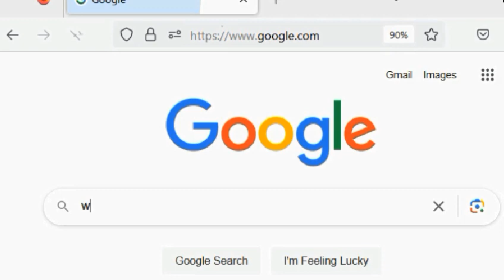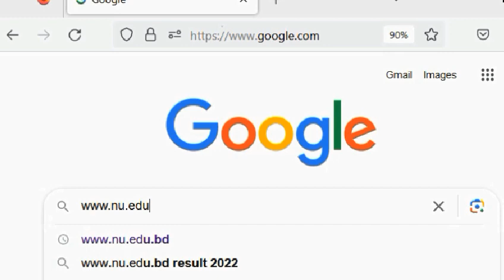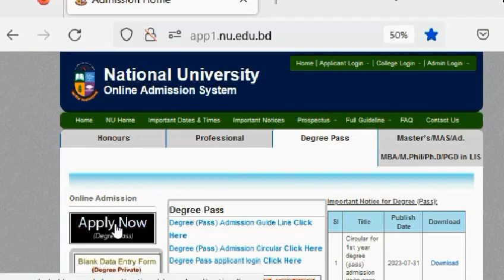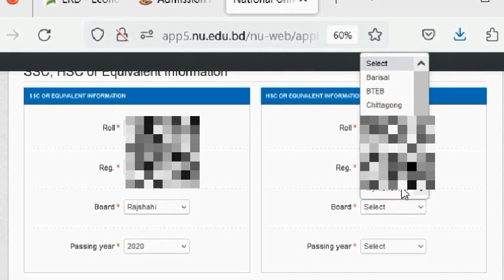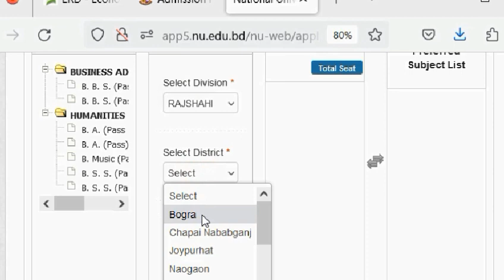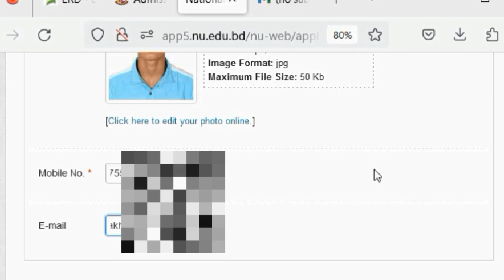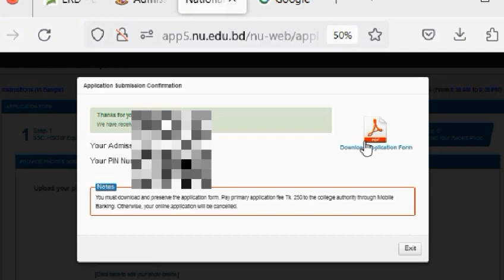ডিগ্রী ১ম বর্ষ প্রাথমিক ভর্তির আবেদন শুরু।Degree 1st Year Initial Admission Application Start.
ফায়ার সার্ভিস ও সিভিল ডিফেন্স অধিদপ্তরে অনলাইনে চাকুরির বিজ্ঞপ্তি দেখা এবং চাকুরির আবেদন লিংক
বাংলাদেশ স্থলবন্দর ক র্তৃপক্ষ -এ অনলাইনে চাকুরির বিজ্ঞপ্তি ও আবেদন লিংক
প্রাথমিক শিক্ষা অধিদপ্তর (রাজশাহী, খুলনা ও ময়মনসিংহ) বিভাগে অনলাইনে চাকুরির আবেদনের লিংক